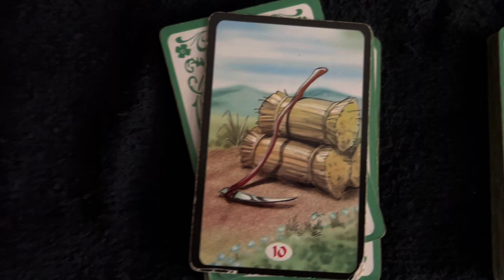Pensa a sua Pergunta. Escolha uma Carta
Cartas tarot búzios